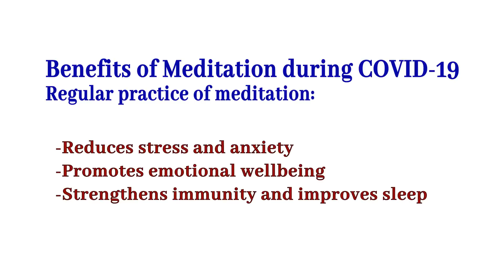Video on meditation for stress management (English)